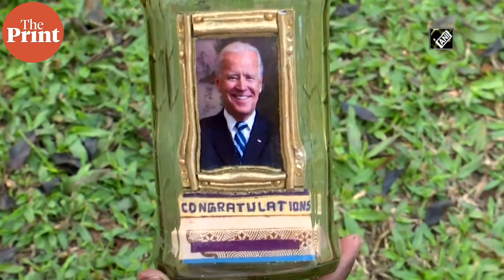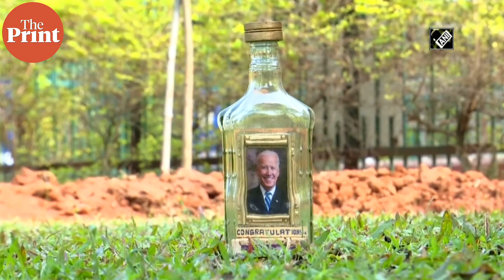Bhubaneswar artist crafts miniature of President-elect Joe Biden inside glass bottle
Ahead of US President-Elect Joe Biden’s inauguration ceremony, a Bhubaneswar-based artist made a miniature of Biden. The tiny piece of art was crafted inside a glass bottle. The artist L Eswar Rao hopes for a good relationship between India and the United States, and he is not the only Indian artist to have expressed his appreciation for the President-elect through their work. Amritsar painter Jagjot Singh Rubal, who has a collage of all the United States Presidents in the country’s 232 years of constitutional governance, had also added portraits of US President-elect Joe Biden and Vice President-elect Kamala Harris to his prized possessions.